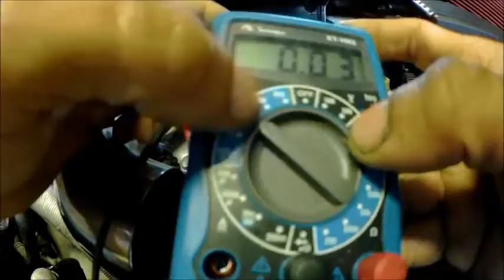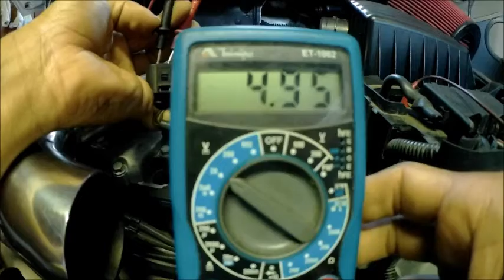sensor de fase gol g5 - Como testar ?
Olá amigos mais um vídeo sobre como testar o sensor de fase do comando de válvulas do motor ea111 dos Volkswagen da família g5, e outros que usam esse motor